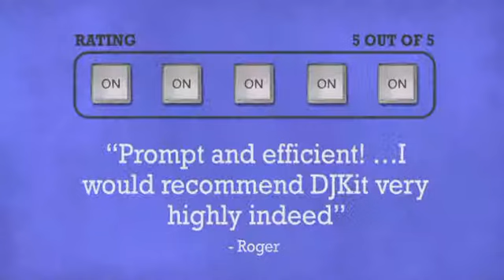TIP FR12MIX 12quot Mixer Flight Case - DJkit.com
For more information on the TIP FR12MIX 12quot Mixer Flight Case and to purchase from DJkit.com

TIP FR12MIX 12quot Mixer Flight Case is brought to you